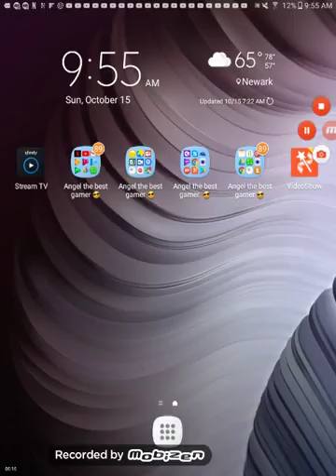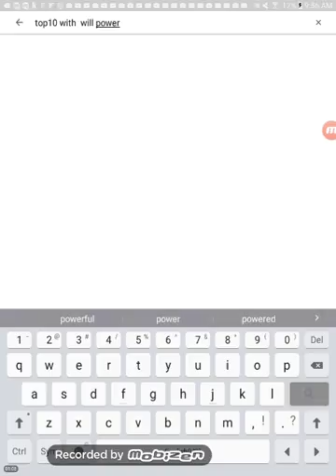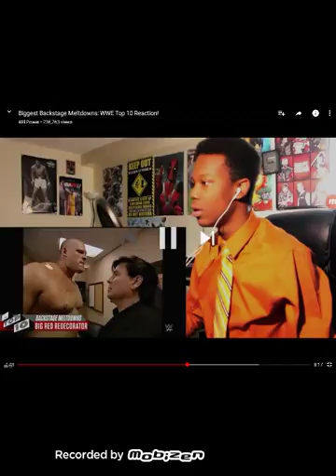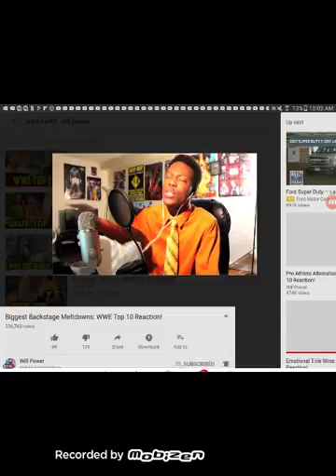Reaking to another of will powers video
Angel best gamer